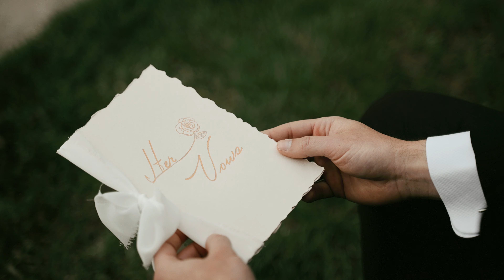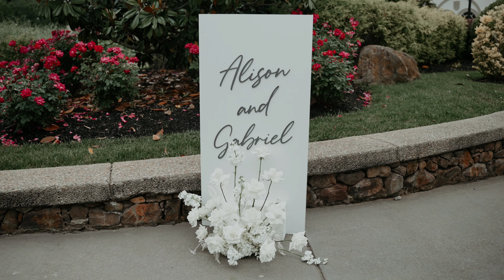Elegant and Emotional Winery Wedding at Morais Vineyards | Gabriel + Ali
Alison + Gabriel
Enjoy this Elegant and Romanic Vineyard wedding film!
Morais Vineyards & Winery
Bealeton, VA

Wedding Day Vendors:

Film: Courtney Renae Films
Photography: Birds of a feather photo
Dress: elegance , enzoani
Hair/Makeup: muse studios hair and makeup
Florals: the rosy posy
Venue: Morais Vineyard and Winery
Wedding planner: serendipity weddings
photo booth: eyeObee PHotobooth
entertainment: Black tie DMV
dessert: edibles incredible
mensware: menswarehouse
rentals: select event group
catering: serendipity catering virginia